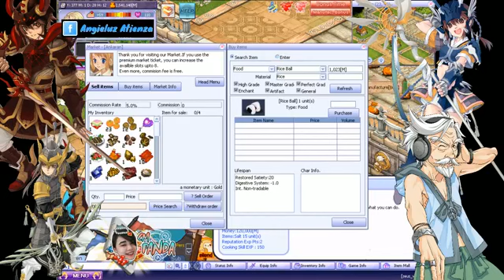CMPanda LiveStream 2 | Luminary Rise of the Goonzu : Conquering the world of Luminary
Our official accounts :
Luminary: Rise of the GoonZu